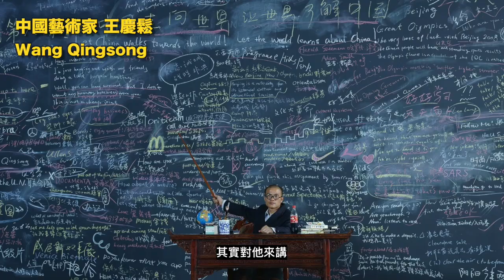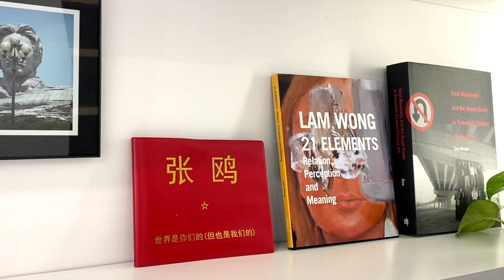【藝起聊 #27】中國當代攝影1/4 大場面擺拍&超寫實油畫的秘密 | Contemporary Chinese Photography | 老彥+小龍 | 加拿大溫哥華 | 2020-10-23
“Contemporary Chinese Photography 1/4 Secrets of large scenes photography & super realistic oil painting”   (Non Chinese Viewer please turn on Subtitle caption - Automated translation and You will get your own language sub)